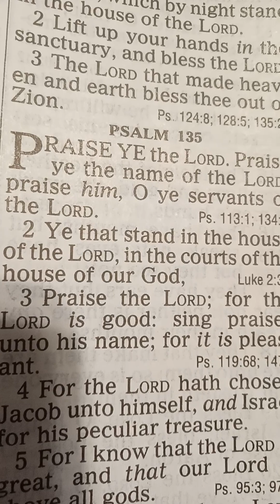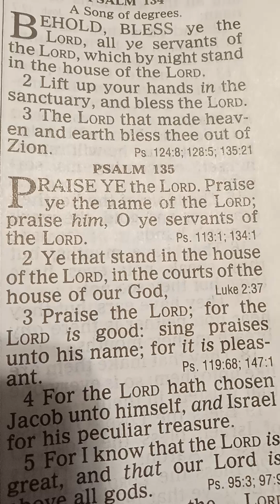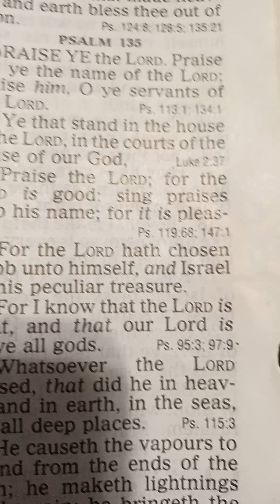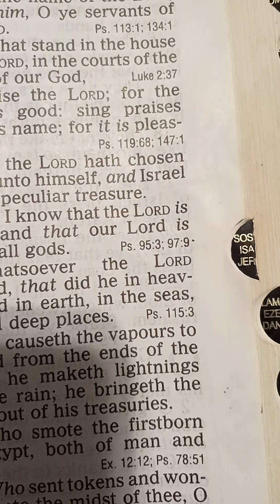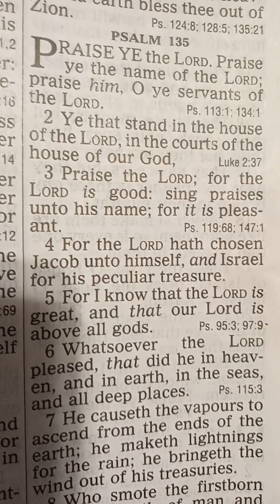Psalm 132 Inhabit us, Lord!